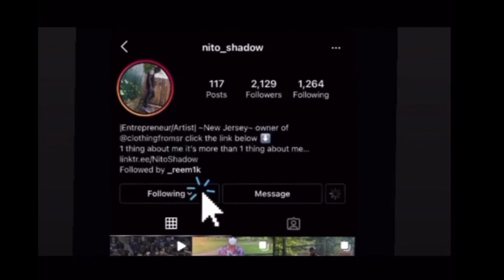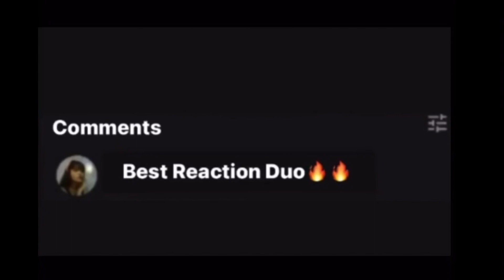First Time Hearing blxckie - hold (visualiser) | Shadow Views TV reaction